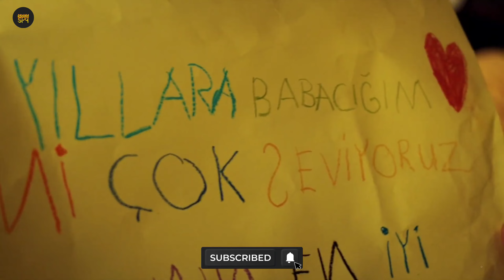10 Mafia Based Romance Turkish Drama in Hindi | Drama Spy